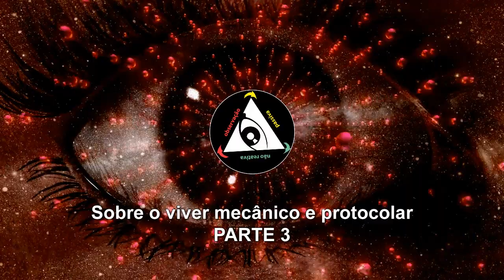Sobre o viver mecânico e protocolar - PARTE 3